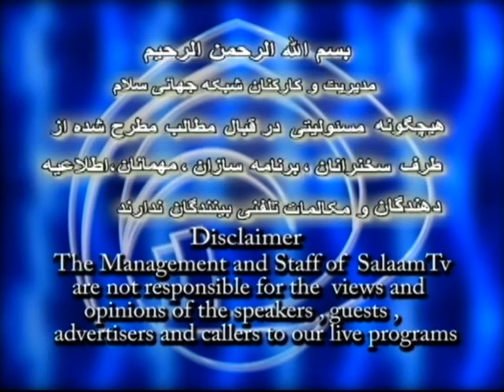DR Sahafi_moghayese adyan_دکتر صحافی_مقایسه ادیان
دکتر صحافی_مقایسه ادیان
moghayese adyan
DR Sahafi